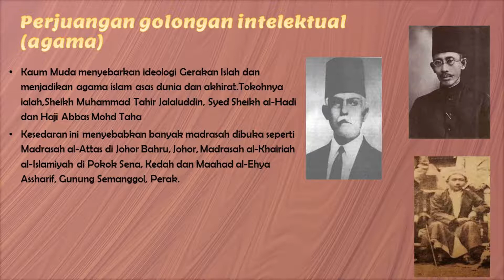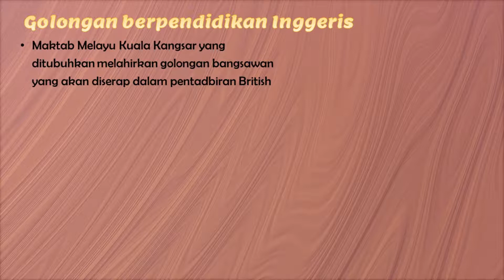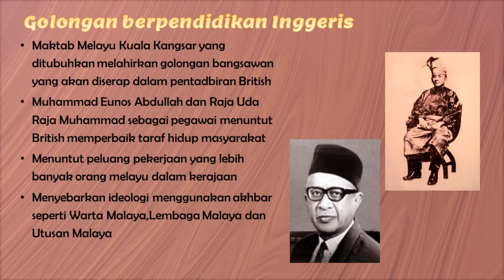SUB. BAB 2.7: PERKEMBANGAN NASIONALISME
SEJARAH TINGKATN 4 (KSSM)
BAB 2: KEBANGKITAN NASIONALISME